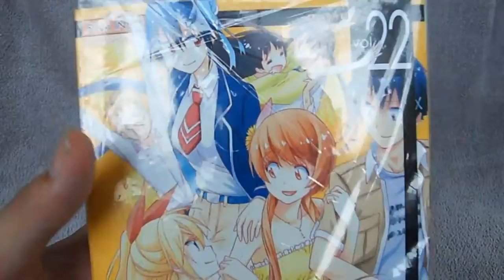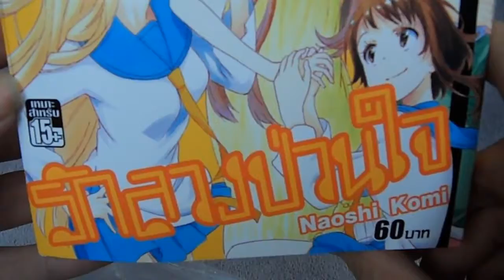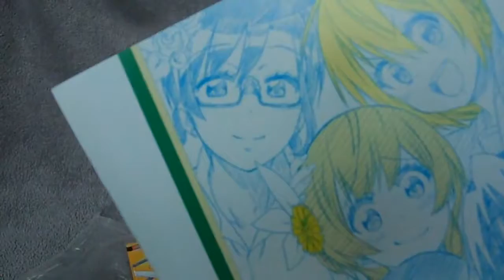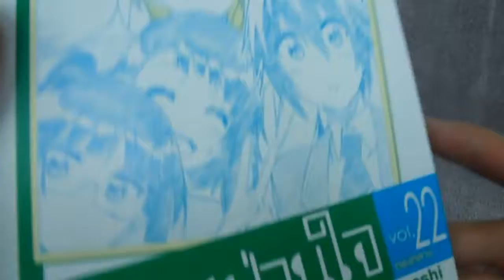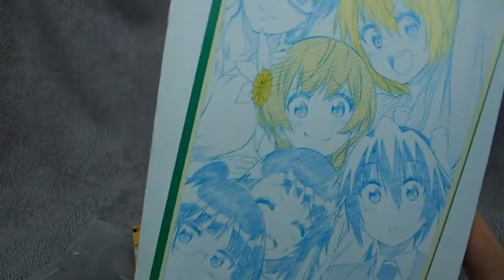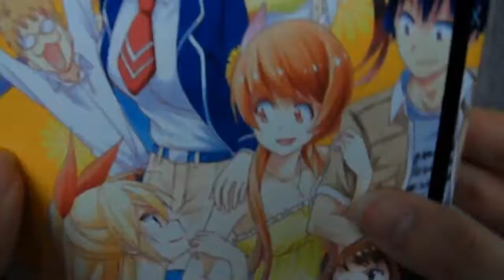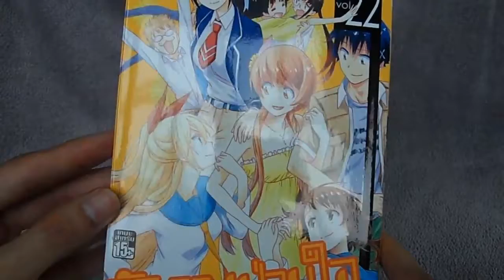Siam Inter Multimedia | รักลวงป่วนใจ Vol 22 Preview